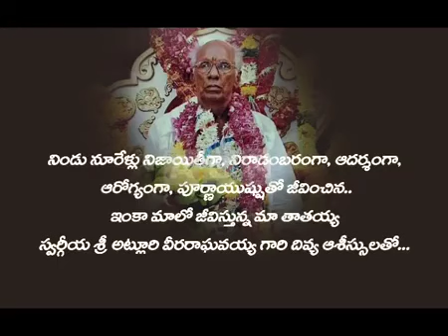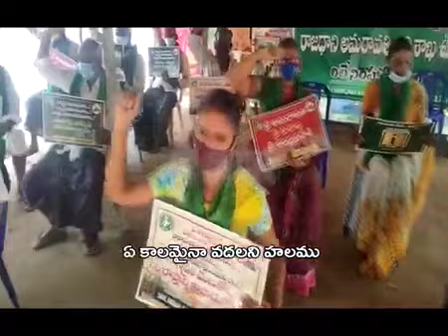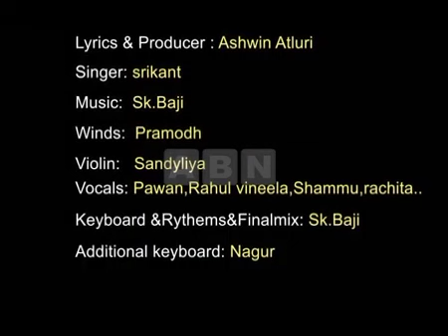500 days completed protest of Amaravathi farmers❤️🙏🙏🙏